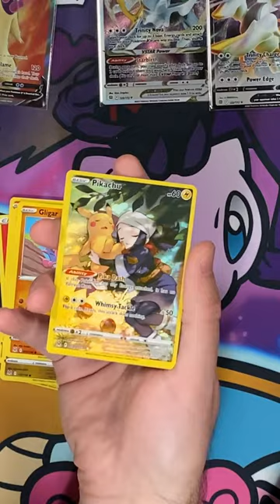Amazing Hit Reaction! Trainer Gallery Pikachu from the Pokémon Lost Origin Expansion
You can find more information such as other social media channels, tutorials, and videos, on my